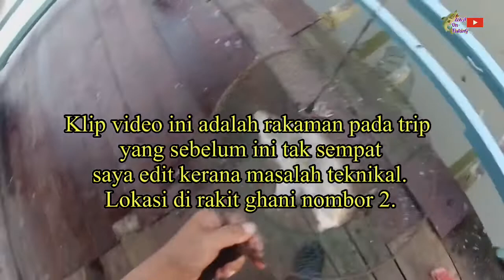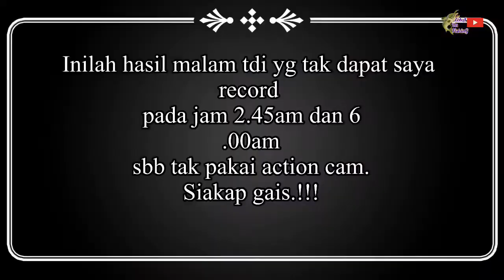Episod #47 Rakit Ghani 2 Repeat to catch Baramundi again. Alhamdulillah..